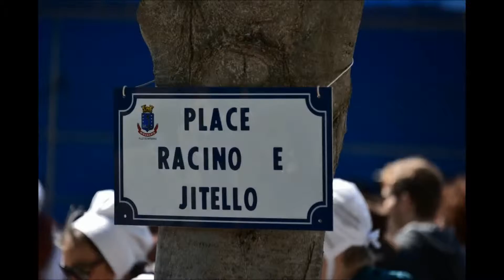racino e jitello 2016